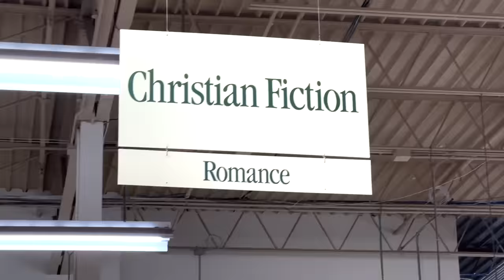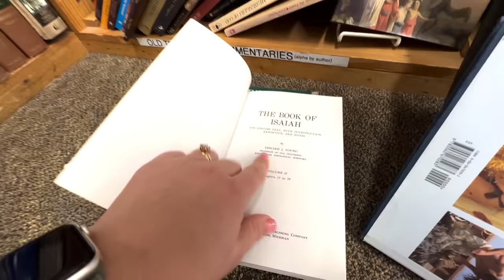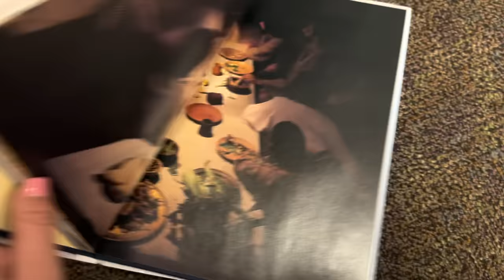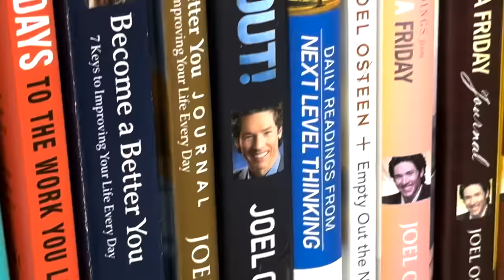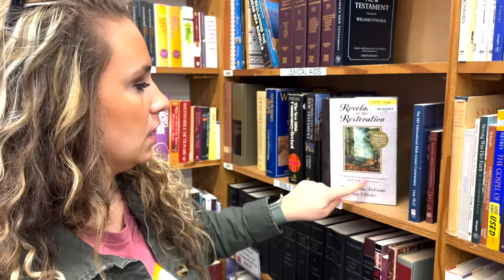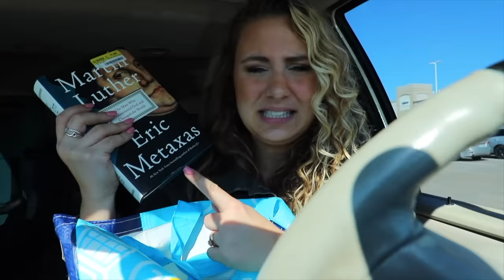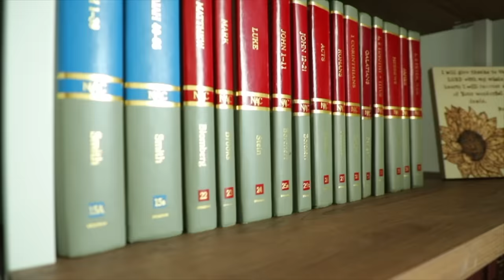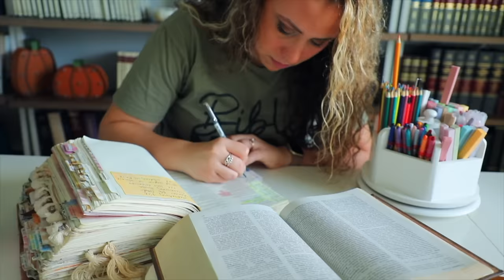Shop for Bible Study Resources with me! How I find commentaries, shopping tips, etc.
Come shopping with me for commentaries and Bible study resources. I share tips, advice, and encouragement to walk with the boldness from trust placed in Christ as you learn as a student of the Word!

To request or inquire about Faith's availability for your next Church or conference speaking engagement

WRITE ME!